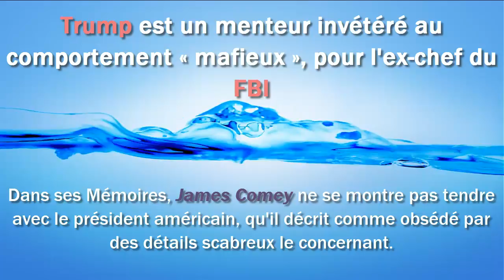Trump : un menteur invétéré au comportement « mafieux », pour l'ex-chef du FBI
Dans ses Mémoires, James Comey ne se montre pas tendre avec le président américain, qu'il décrit comme obsédé par des détails scabreux le concernant.